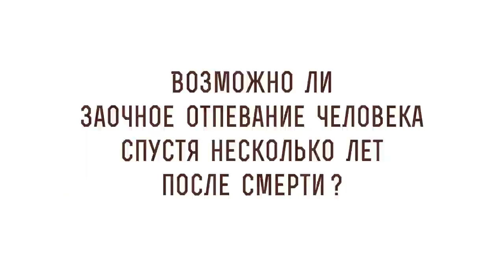Возможно ли заочное отпевание человека спустя несколько лет после смерти ? Игумен Лука (Степанов)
В сегодняшнем видео с игуменом Лукой (Степановым) отвечаем на вопрос: "Возможно ли заочное отпевание человека спустя несколько лет после смерти ?".  Касаемся следующих тем:

🔸 Различные суеверия.
🔸 Правила ритуала отпевания.
🔸 Тяжелая потеря.
🔸 Безмолвие.
🔸 Достойные пути покаяния.
🔸 Церковная традиция.
🔸 Праведная жизнь христианина.
🔸 Участие в Церковных Таинствах.